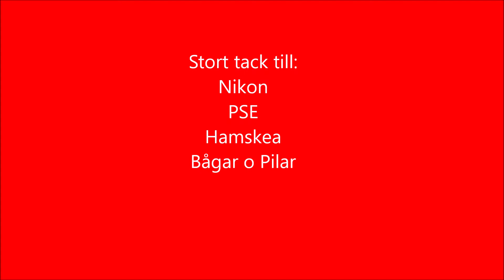MEIJER ARCHERY 1-18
Följ med på min "resa" och bli en bätrre bågskytt